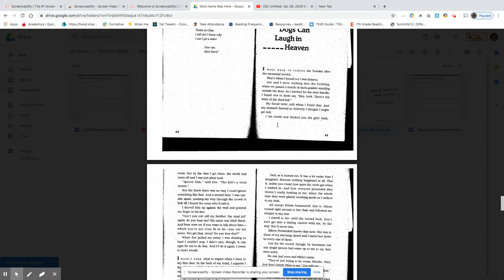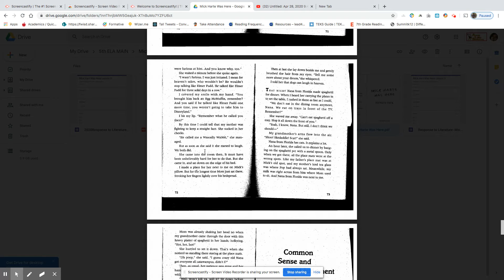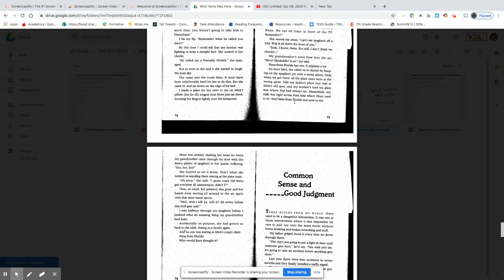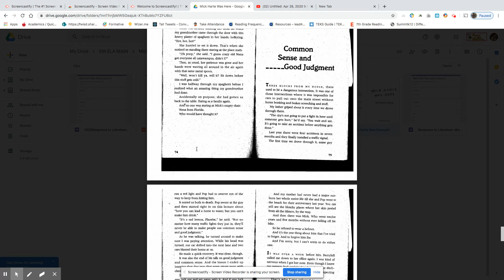Mick Harte Was Here Ch. 7 Dogs Can Laugh In Heaven